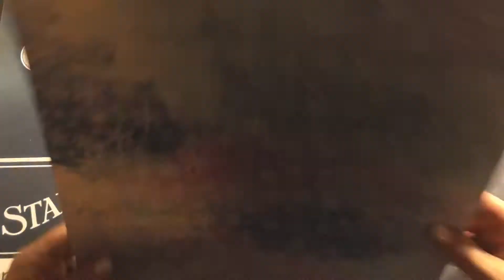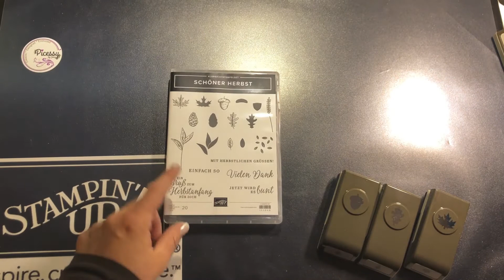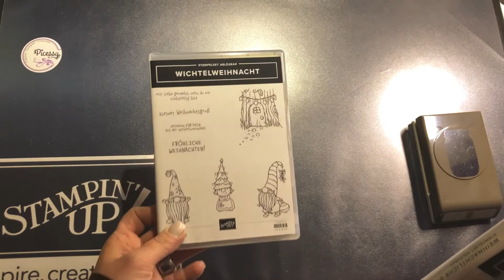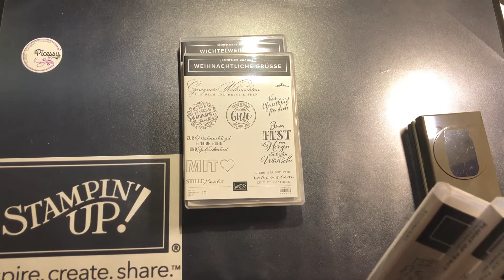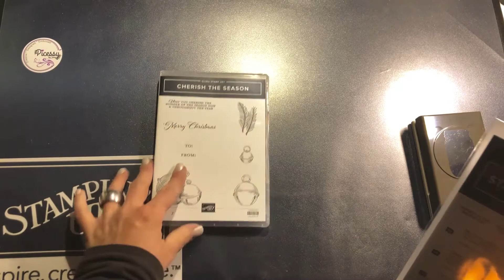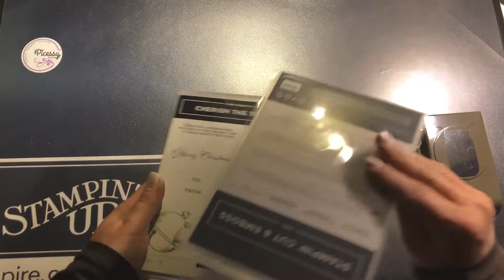Stampin Up! Vororder Herbst- und Winterkatalog (Vorstellung)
in diesem Video wollte ich Euch mal meine kleine aber feine Vorbestellung aus dem neuen Herbst- Winter-Minikatalog zeigen, der ab 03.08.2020 gültig ist.
Ich habe mich vor allem in die tollen Stempelsets verliebt :-)

Also schaut mal rein und lasst Euch inspirieren...
Eure Jessy.